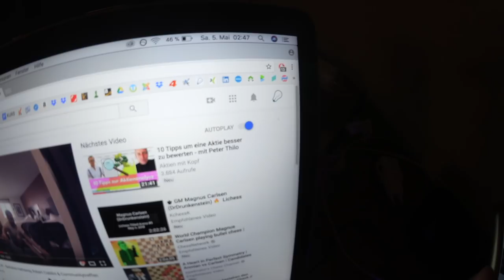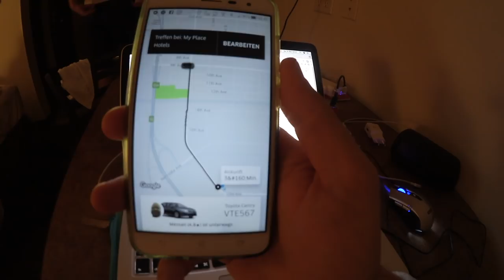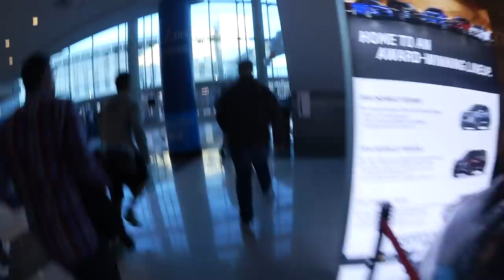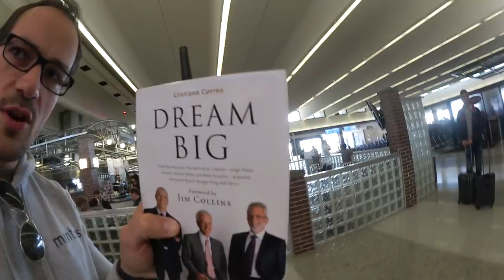Bei Warren Buffett auf der Hauptversammlung - USA Vlog # 2 VERLUST im 1. Quartal?